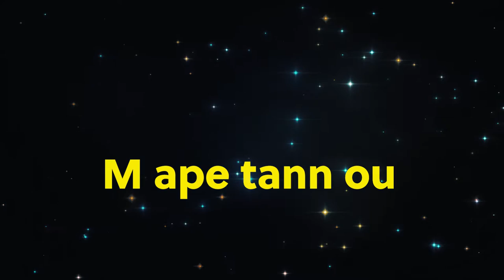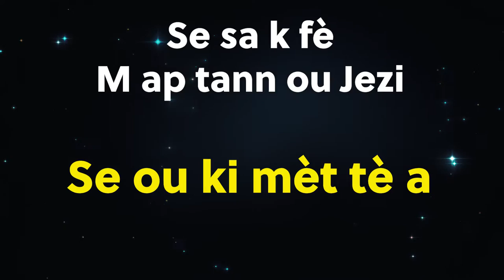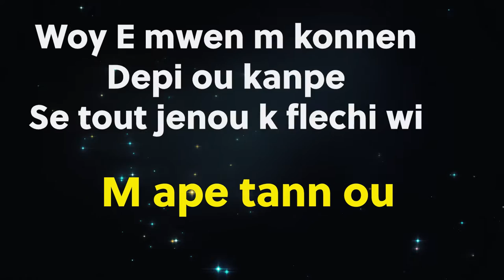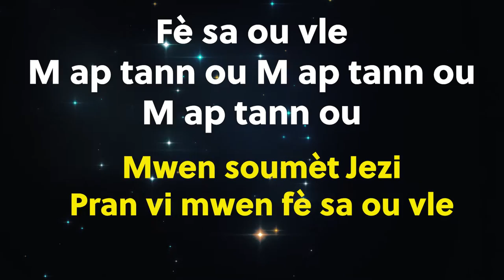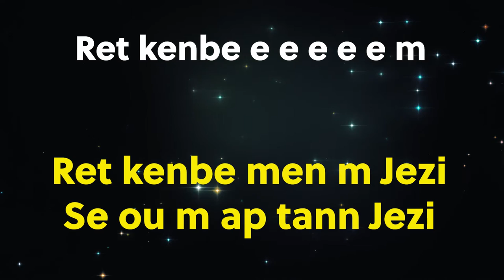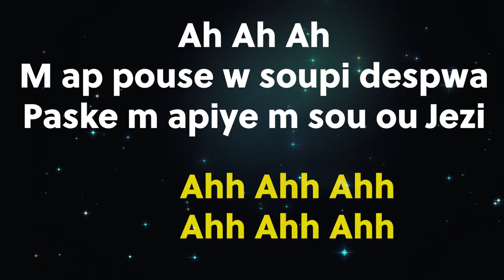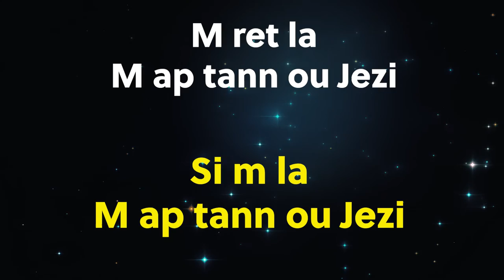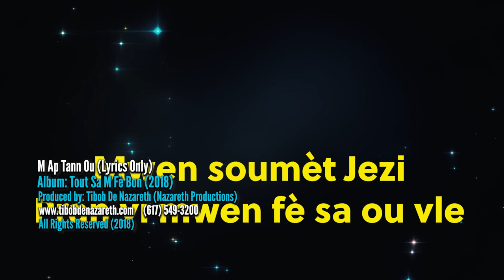M Ap Tann Ou (Lyrics Only)